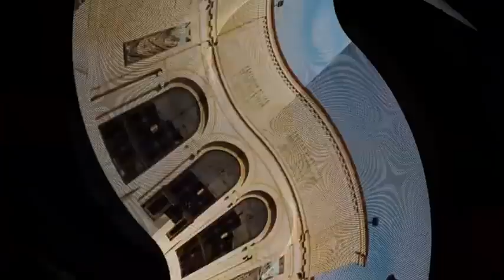The Best Travel Destinations in Michigan USA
Michigan is a midwestern U.S. state bordering 4 of the Great Lakes. It contains more than 11,000 inland lakes, spread across its lower and upper peninsulas. Its largest city, Detroit, is famed as the seat of the U.S. auto industry, which inspired Diego Rivera’s murals at the Detroit Institute of Arts. Also in Detroit is Hitsville U.S.A., original headquarters of the Motown record company.

Through your follow-up and participation, the page grows and we continue to provide you, with everything relevant to travel around the world. 💥

💥 تابعوا صفحتنا على الإنستغرام وشاركوها مع أصدقائكم.
من خلال متابعتكم ومشاركتم تكبر الصفحة ، ونستمر بتزويدكم بكل ما هو مختص بالسفر حول العالم. 💥

Through your admiration and participation, the page grows and we continue to provide you, with everything relevant to travel around the world. 💥

💥 إعملوا إعجاب لصفحتنا على الفيسبوك وشاركوها مع أصدقائكم.
من خلال إعجابكم ومشاركتم تكبر الصفحة ، ونستمر بتزويدكم بكل ما هو مختص بالسفر حول العالم. 💥

Through your participation, the channel grows and we continue to provide you, with everything relevant to travel around the world. 💥

إ دع أصدقائك للاشتراك في القناة.
من خلال مشاركتك ، تنمو القناة، ونستمر بتزويدكم بكل ما هو مختص بالسفر حول العالم. 💥

FrederikMeijerGardens&SculpturePark.
Amazing DestinationsinMichigan.